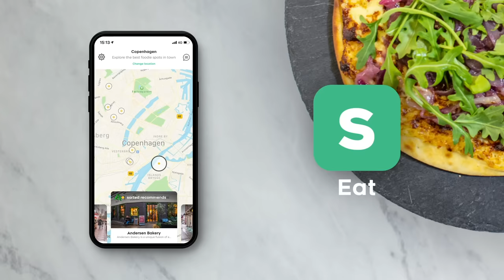2 CHEFS attempt a 3 COURSE EASTER FEAST in 3 HOURS!! | Sorted Food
Easter, a time for friends, family and most importantly: GOOD FOOD. In this episode, our Chefs give you their guide to Easter by cooking up three delicious, Easter inspired dishes that’ll get you into the foodie spirit!

Our mouth-watering menu starts with Edible Bird’s Nest Asparagus Soup, followed by the main course, Bunny and Carrots, finished by Hot Cross Creme Egg Doughnuts. But is this a feast that’s fit for our three little bunnies, Barry, Jamie and Mike?

So whether you’re spending your Easter Sunday at home on a video call with loved ones, or if you’re bunkering down with your household, we hope that this episode lifts your foodie spirits for when you’re next able to host a dinner party!

Already a member?